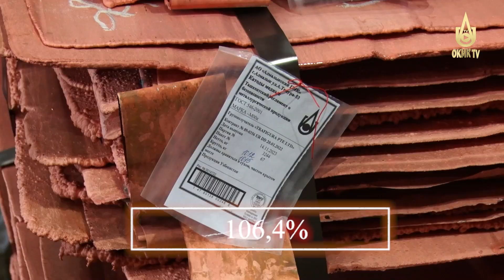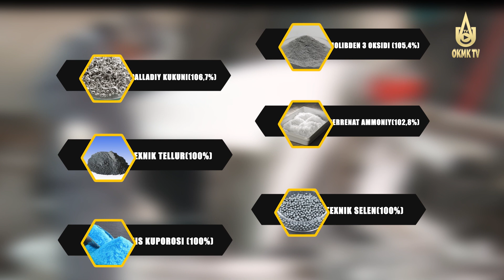9 oylik reja ko'rsatgichlari bajarildi.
OKMKda ishlab chiqarish faoliyati natijalari.